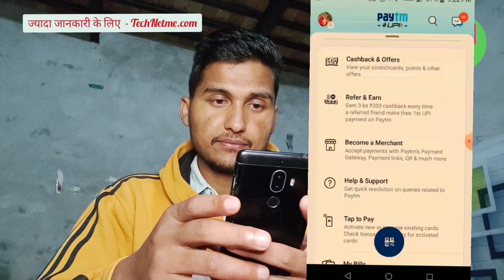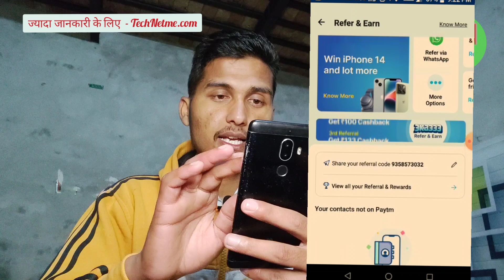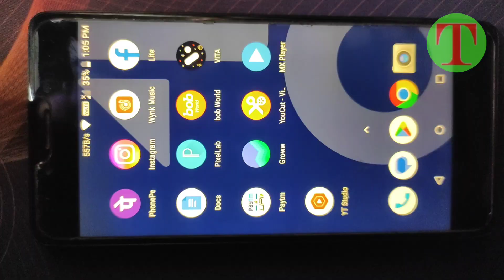Paytm se paise Kaise kamaye 2023 | Best earning app 2023 - New Paise kamane Wala app |Free Paytmcash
Paytm se paise Kaise kamaye 2023 | Best earning app 2023 - New Paise kamane Wala app |Free Paytmcashpaytm se paise kaise kamaye ,paytm se paise kaise kamaye 2023 ,paytm से पैसे कैसे कमाए

 paytm से पैसे कैसे कमाए
 paytm se paise kaise kamate hain